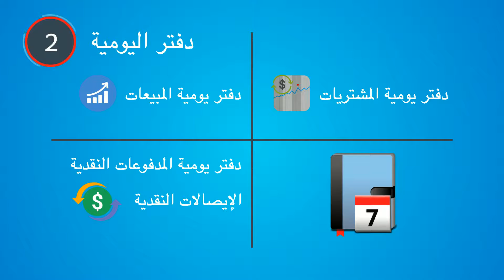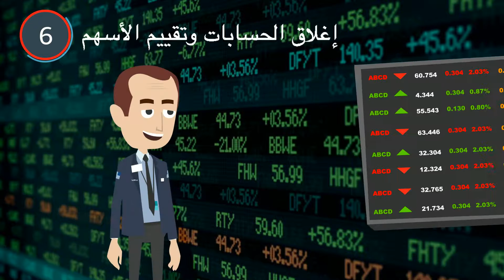الوحدة رقم ٦: الدورة المحاسبية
لمزيد من التعلم المبتكر، قم بزيارة بوتنشل - منصة التعلم الالكتروني المتخصصة في تطوير الأعمال